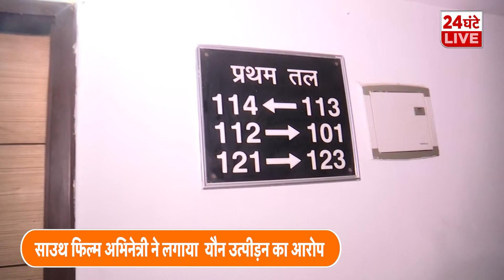Uttar Pradesh Bhawan: महिला ने लगाए उत्तर प्रदेश भवन में यौन शोषण के आरोप, पुलिस ने किया कमरा सील